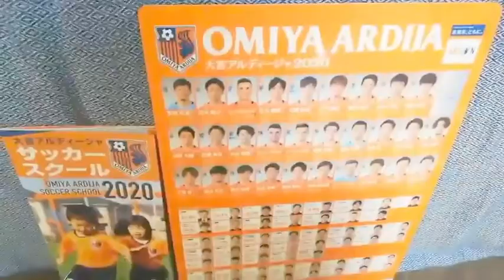No.3[コーチ紹介] 遠藤 竜助(まめコーチ)